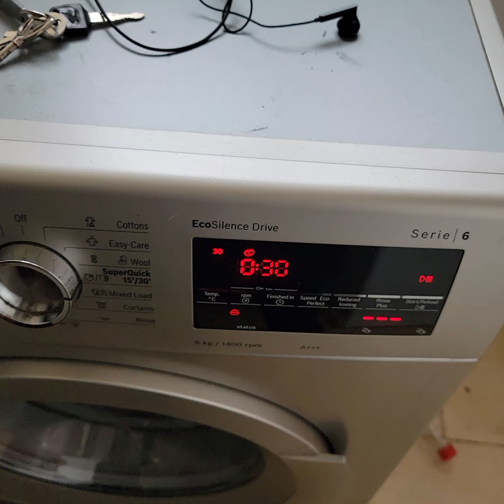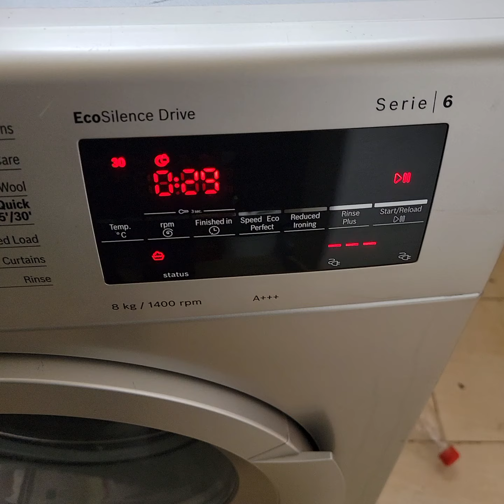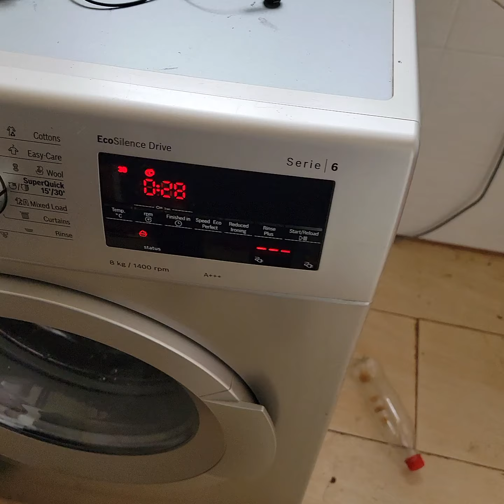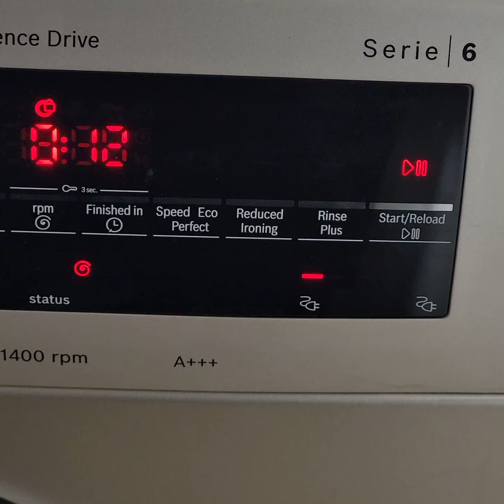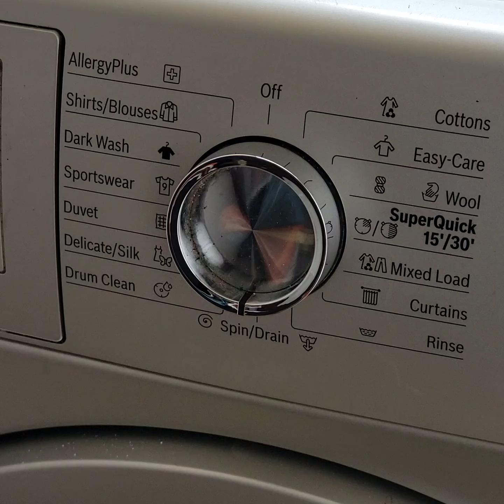BUILT TO LAST!!!Bosch is one of the best laundry machine ever made,expensive but very durable